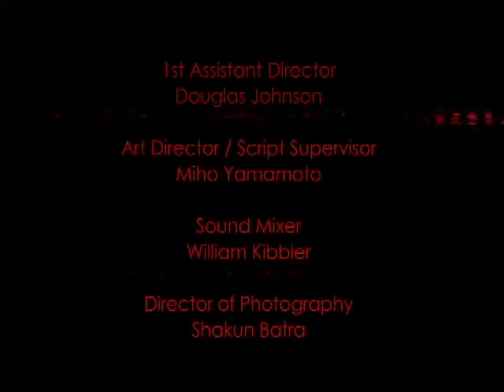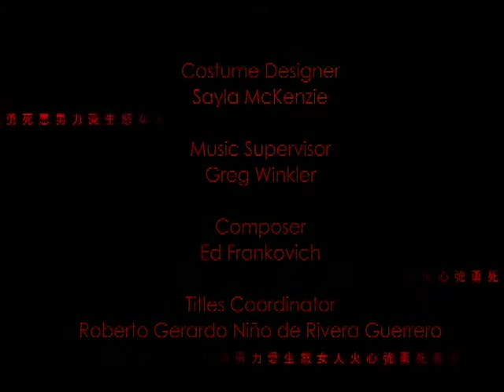RED RIVER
Two samurai warriors defend themselves from the undead.